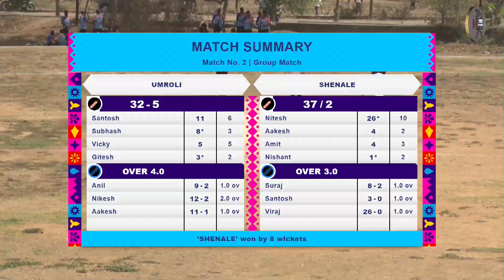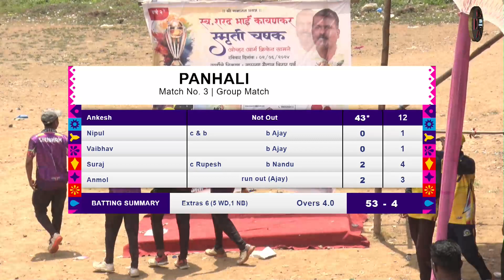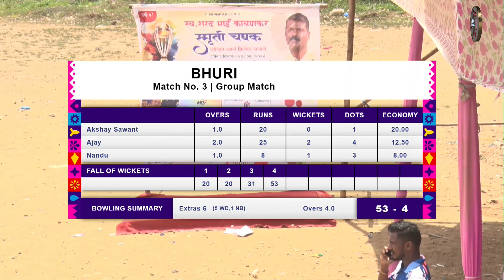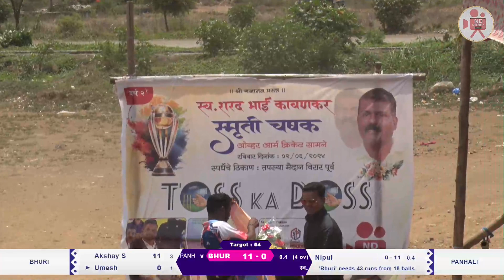Bhuri i VS Panhali II स्व. शरद भाई कावणकर स्मृती चषक २०२४ II